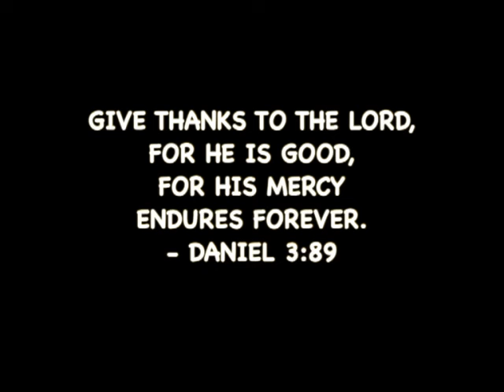Jacintha, Mumbai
Testimony Videos